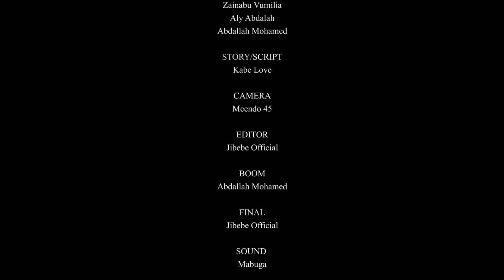SHEMEJI PART 1 || BAADA YA NDOA || NEW BONGO MOVIES 2022 || FILAM MPYA